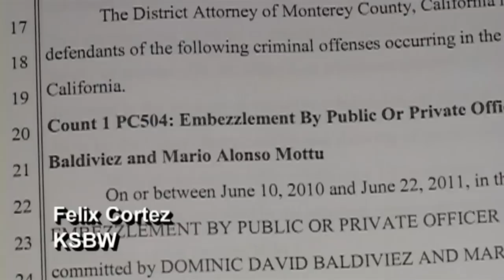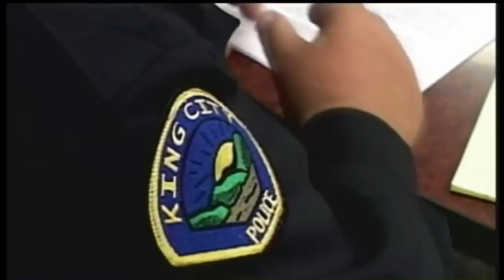Cars for cops bust - Feb 26th, 2014